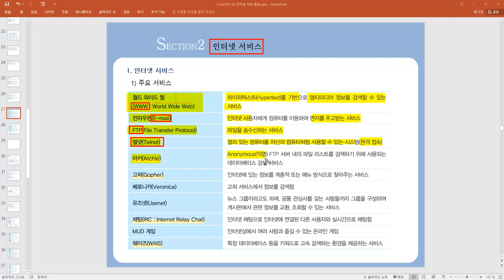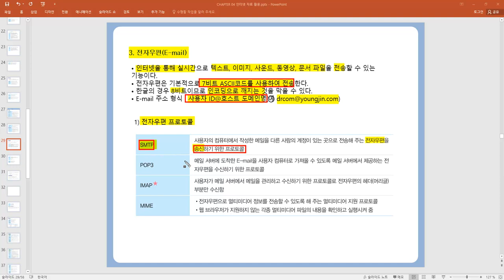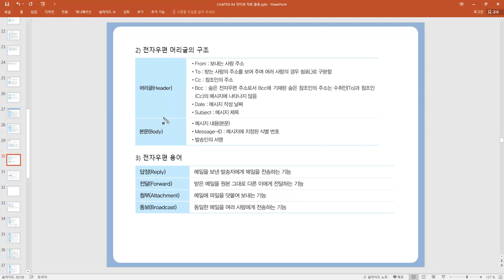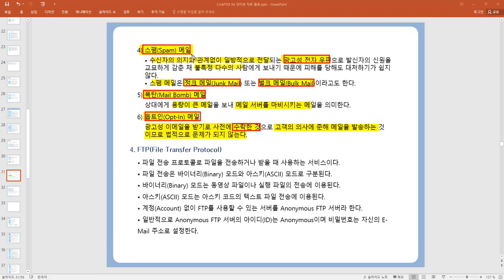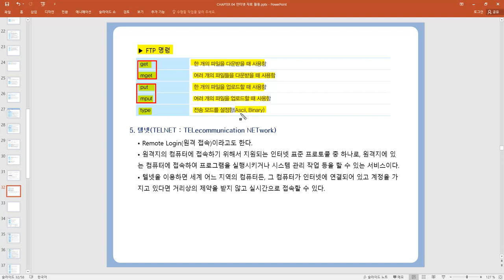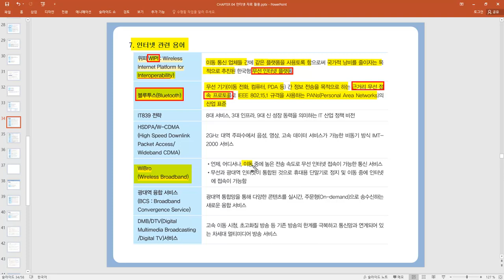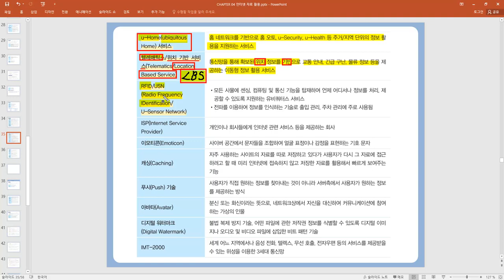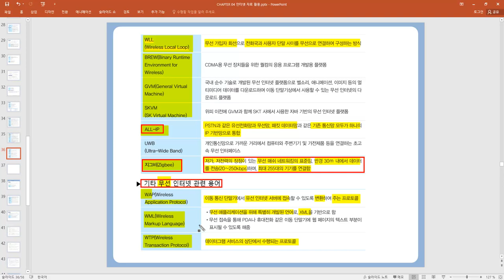[컴활 필기] 컴퓨터일반-인터넷 서비스